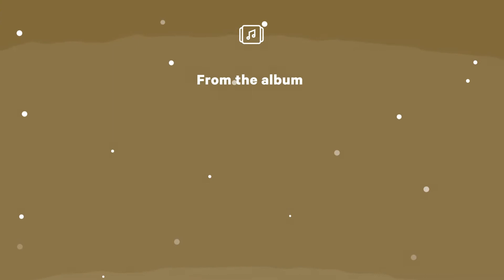Taking Back Sunday - Stood A Chance (Lullaby cover by Sparrow Sleeps)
Lullaby cover of @takingbacksunday "Stood A Chance" from the album "Where You Want To Sleep".